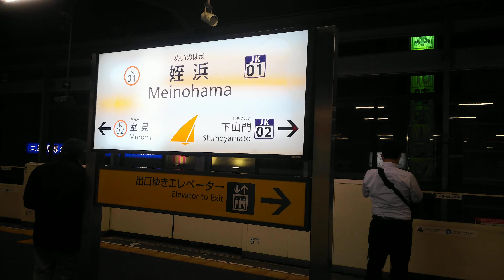姪浜駅で貝塚駅行きの電車を見学2020/11/04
電車　大好き(๑•̀ㅂ•́)و✧